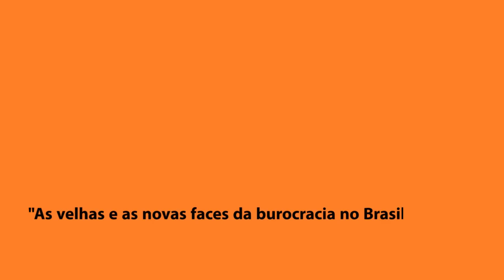"O Estado é dono de tudo e precisa atender todas as expectativas" - Nelson Barrizzelli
Especialista do Instituto Millenium, Nelson Barrizzelli explica como os conceitos de burocracia,
patrimonialismo e corrupção se entrelaçam no Brasil. Durante o evento “As velhas e as novas faces da burocracia no Brasil”, em parceria entre o Instituto Millenium, a Federação do Comércio do Estado de São Paulo (Fecomercio-SP) e a UM Brasil.